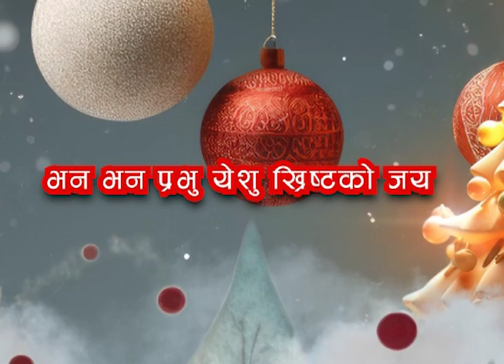Chorus 29 II कोरस् २९ II khusi khusi manao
Hello viewers,
We are very much thankful for your supports,
Audio & Video by GRACE STUDIO, HETAUDA
Keep supporting,
Thanks

khusi khusi manau
Yeshu ko pachi